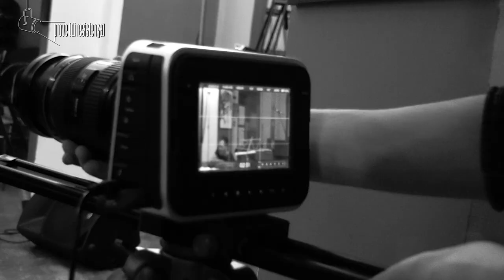Prove (di resistenza) | Un concerto documentario alla Corte dei Miracoli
Nell'attesa di poter accogliere di nuovo il pubblico con la musica dal vivo, abbiamo organizzato un concerto documentario delle prove dei musicisti che sono passati dalla Corte nei mesi di pausa di questo 2020.

Prove (di resistenza) è la testimonianza di questa attività musicale "sotterranea". La musica infatti continua a vivere nei posti in cui ancora può farlo, di nascosto da chi solitamente ne è motore, i suoi spettatori. Ma c’è, si trasforma, come ogni energia, e si prepara al suo futuro.

Il video è stato realizzato da La Tenda Rossa | Monica Diani e Gian Luca Margheriti

CHI SUONA

Mud Pie | Marta Colombo - voce, Alex Stangoni - chitarra, Sebastiano Ruggeri - batteria

Piranha | Federico Calcagno - clarinetti, Filippo Rinaldo - piano e tastiere, Stefano Grasso - batteria e vibrafono

Clio e Maurice | Clio Colombo - voce, Martin Nicastro - violino

FlavaGas | Luca Grazioli - tromba, Stefano Della Grotta - chitarra, Mirko Boles - contrabbasso, John De Martino - batteria

Francesca Naibo | chitarra e elettronica

Cosimo and the Hot Coals | Cosimo Pignataro - voce e tromba, Martin Di Pietro - piano, Stefano Della Grotta - chitarra e banjo, Mirko Boles - contrabbasso, Michele Capasso - batteria

Sloth in the City | Betty Accorsi - sax, Andrea Martelloni - chitarra

« (...) Ci siamo chiesti come far ripartire la vita e le abitudini musicali di Milano. Abbiamo pensato a progetti per una futura ripresa e, mentre i musicisti professionisti continuano le loro prove, abbiamo pensato di documentare la loro attività in questo periodo in cui il pubblico non può vederli, non può sapere se stanno continuando ad allenarsi per quando potranno finalmente tornare a suonare per loro.
(...) Questo "concerto-documentario" è dunque la nostra strenna natalizia per tutti gli amici e gli appassionati di musica che non potremo salutare dal vivo quest’anno. Ma è soprattutto un regalo che vogliamo fare ai musicisti , per dimostrare loro il nostro supporto , la presenza di un pubblico che aspetta solo di tornare ad applaudirli e che li sostiene anche a distanza. A questo serve il crowdfunding che abbiamo lanciato: vuole essere un “cappello virtuale” con cui ringraziare gli artisti per il lavoro che, anche con grande difficoltà, continuano a fare.
Il progetto è intitolato Prove (di resistenza), perché, insieme ai musicisti in prova, tentiamo nonostante tutto di resistere!»